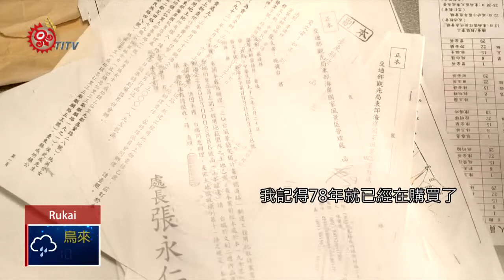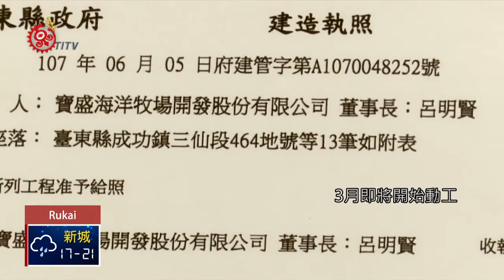阿美"淨土"興建遊樂區 傳領爭議又一樁 2019-02-22 Rukai IPCF-TITV 原文會 原視族語新聞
daedae ki Amise lritu takivavavangane lamarivirivu

台東三仙台很有名，原名就叫做Pisilian，直譯就是養羊的地方，早期部落族人將羊放養在島上，利用潮水起落阻擋，羊群就乖乖的留在島上，這裡都是屬於當地阿美族人的傳統領域。

有不少開發案，像是今年3月1號，即將在成功鎮三仙台一處私有地，動工興建「寶盛水族生態遊樂區」，再度引發爭議。

從小在Pisirian部落長大的Fusay，詳細介紹自己生長的這塊土地，緊鄰東海岸的Pisirian部落有著天然美景。

由於部落名Pisiri就是阿美族語放羊的地方，所以，部落裡隨處都能看見善用漂流木拼接成羊的裝置藝術，成為部落的重要象徵。

早期部落族人利用潮汐起落，將羊群留在三仙台礁島上放養，因此當地族人在部落裡設計一頭高長2米高的藝術品(羊)，視線朝向三仙台，其中的意涵盼望著在外打拚的族人回到部落。

Pisirian部落有感於部落青年人口不斷流失，近幾年來，三仙社區發展協會與在地居民、藝術家們齊心推動社區營造，透過部落內部自發性的力量發展部落觀光，有不少遊客慕名而來，但也因為天然美景，讓不少財團覬覦期待開發，引發部落內部不少爭議與衝突。

像是Pisirian部落傳統領域，經劃定遊憩區期間為30年，近期傳出交通部觀光局東部海岸風景管理處及台東縣成功鎮公所，預計在部落周圍土地開發設置婚紗公園及露營區，引發當地族人不滿向立法委員陳情，2018年11月24日立委邀集政府部門相關單位辦理會勘，面對開發案，部落許多族人反應不知情。

主導籌設整個開發案的行政機關，東管處副處長高堂貴表示，婚紗公園及露營區目的是為了活化部落，規劃設置範圍之土地屬於成功鎮公所管理，目前推動計畫尚在規劃階段。

立委要求部落傳統領域內的開發應依照原基法21條知情同意權相關規定進行，並確保部落及族人事先充分知情，就目前有爭議的開發案，要求東管處及鎮公所暫緩，必須跟Pisirian部落溝通取得共識。

東管處進一步提到，白守蓮露營區跟婚紗公園，當初由成功鎮公所特别提案希望協助規劃、開發，增進部落產業發展。

而露營區基地約1公頃，將有36個營位、一棟公廁及手作工坊，婚紗公園則是綠美化為主，會有一棟約56平方米的建築物，成功鎮長認為，唯有開發才能帶動當地觀光旅遊整體經濟發展。

而部落內部面對土地開發有不同看法，對當地族人而言，這並非是第一樁開發案進行式，由於三仙台臨近太平洋，天然美景跟自然生態資源豐富，成為旅遊知名景點。

基翬海岸土地在民國73年「三仙台風景特定區｣都市計畫公告時，就被劃為遊樂區，而「寶盛海洋牧場開發股份有限公司｣72年開始逐年購地、93年取得觀光局興辦事業計畫許可、98年通過環評，遊樂區部分占地7公頃。

寶盛水族生態遊樂區開發案位在三仙台南側的基翬海岸，不但是東海岸第二大珊瑚礁區域，更劃入自然保護區，更是許多國際衝浪高手前來挑戰的衝浪點，同時也是阿美族基翬、高台、比西里岸、芝田等部落的傳統領域。

廠商從98年環保署環評後取得中央背書，107年6月從台東縣府手中取得建照，3月即將開始動工，108年1月21日開發商舉辦施工前說明會。

多數居民現場發言表達反對，更提出四項訴求(一)承認開發區域為原住民族傳統領域，(二)需做海洋環境影響評估，(三)汙水零排放，(四)保障居民交通權益，要求開發單位承諾，比西里岸青年沉重發言，提到三仙台周遭除了寶盛，還有滿地富遊樂區、六福旅館區，最近還規劃了露營區跟婚紗公園，認為這些開發案對地方生態跟人文環境造成傷害，認為開發商一再聲明對環境沒有破壞，就應該簽署承諾進行海下環評確實監測珊瑚礁。

說明會中，三仙里居民提出動工前4項訴求，得不到開發單位正面回應，開發案仍然照常在3月初動工，整個說明會最後是不歡而散。

比西里岸青年團將在2月中旬再次召開部落會議，持續跟廠商溝通，只是面對美麗家園有許多大小不一開發案，內心有無比沉重壓力，面對開發、經濟觀光等議題，回歸到原點，當地民眾要的只是基本諮請同意權。